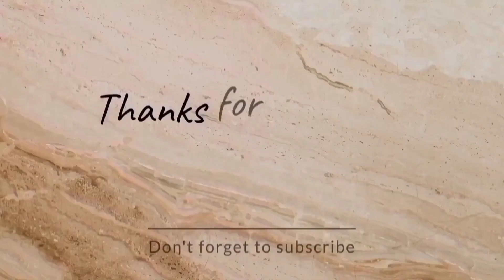RUSHING ALAÏA TO THE HOSPITAL!!!